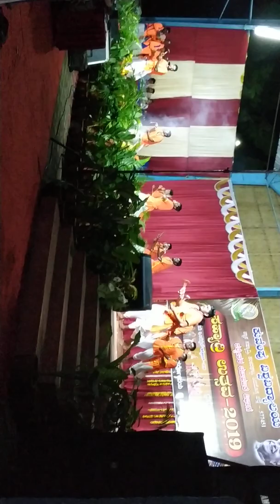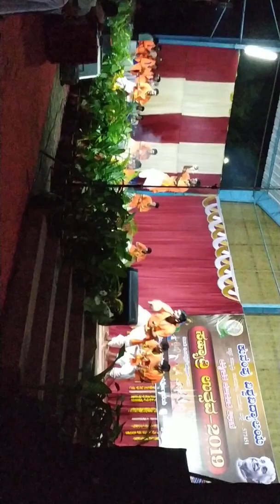Kamsale dance kadur